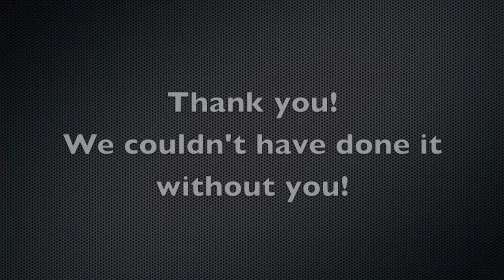JCC Construction video